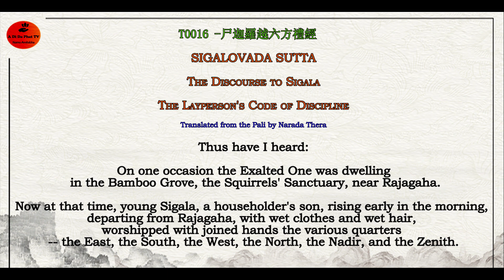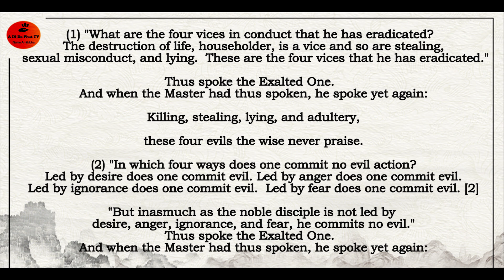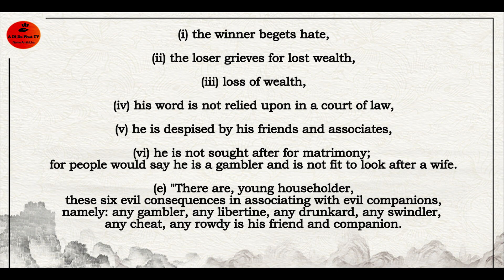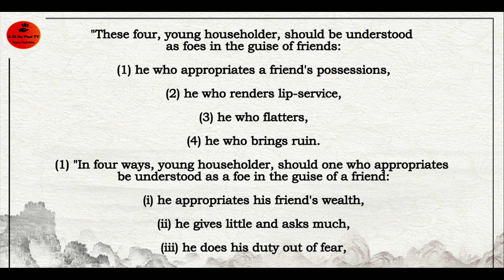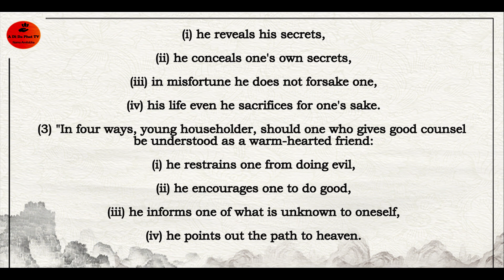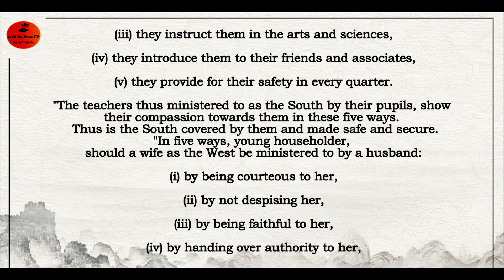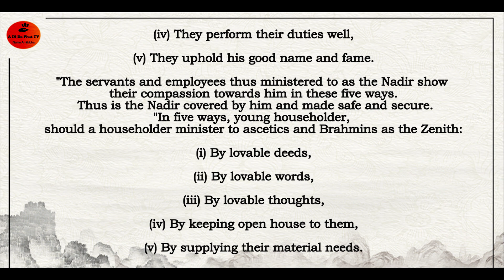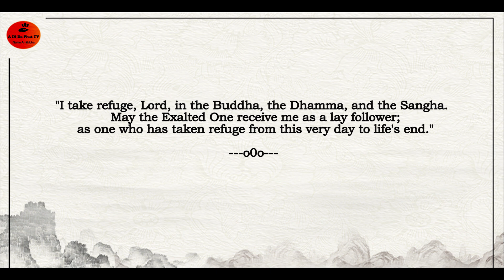T0016- Sigalovada Sutta- The Layperson's Code of Discipline- Kinh Giáo thọ Thi ca la việt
0016, Thi Ca La Việt Lục Phương Lễ Kinh, 1 quyển, [ Hậu Hán An Thế Cao dịch ] Singalovada Propriety toward Six Types of Relatives Sutra 尸迦羅越六方禮經[後漢 安世高譯].KINH TRƯỜNG BỘ- Dìgha Nikàya. Hòa thượng Thích Minh Châu dịch Việt - Phật Lịch 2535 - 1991

o0o